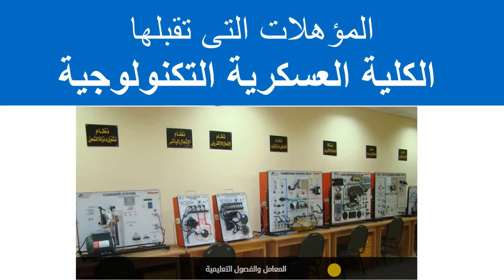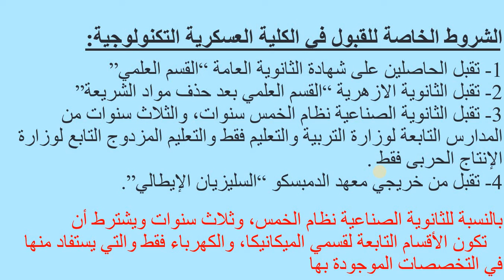المؤهلات التي تقبلها الكلية العسكرية التكنولوجية/لجميع الطلاب 2023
لطلاب دبلوم تجارة نظام الـ 3 سنوات الكليات المتاحة بعد الدبلوم بالدرجات  مؤشرات 2022 / 2023
تنسيق دبلومات فنية
تنسيق دبلوم تجارة 2022
توقعات
مؤشرات القبول